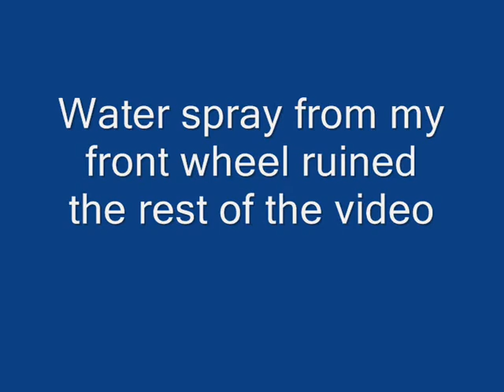Underwood to Bishton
Testing out a vid cam on the bike.